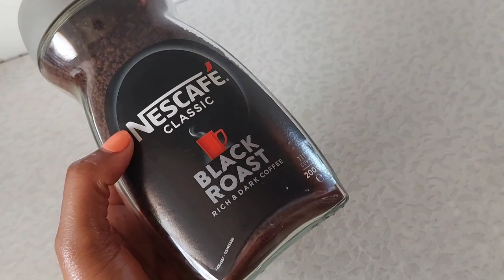VLOGMAS| I Tried the Coffee & Lemon Challenge| Weight loss Hack| Does it Work? Is it a scam?